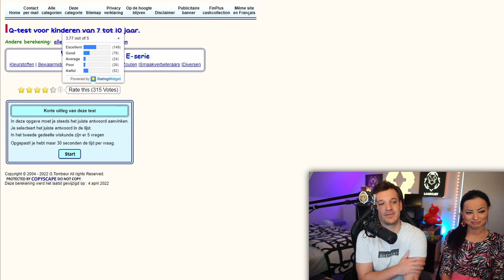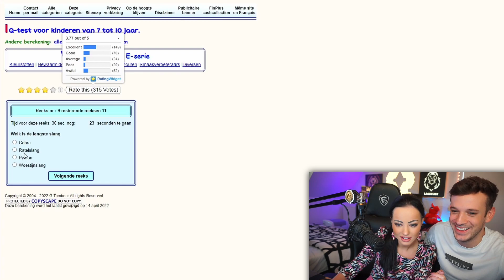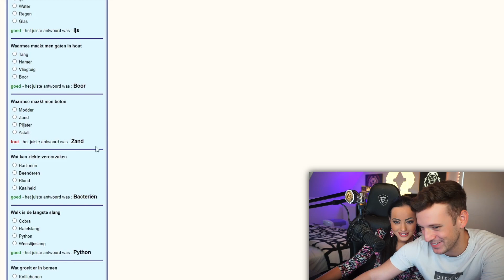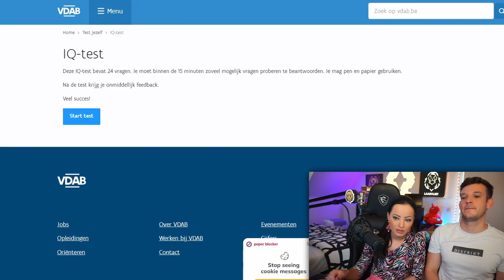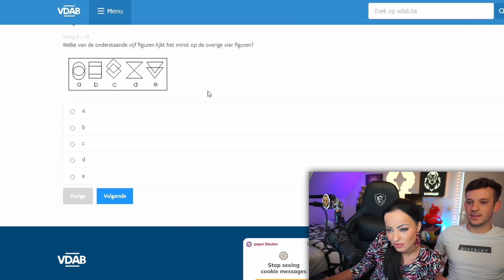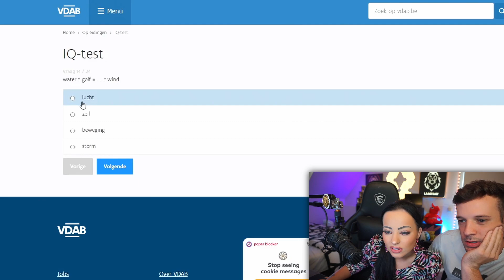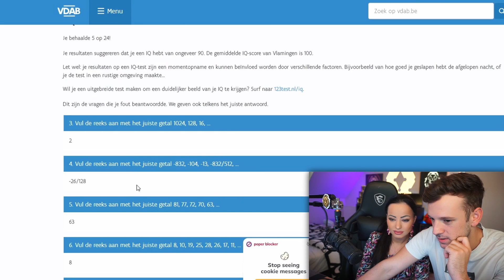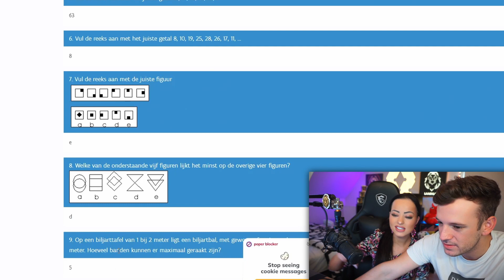Ik Wou Weten Hoe Slim Mijn Vriendin was...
IQ test met mijn vriendin, de vraag is alleen, hoe slim is mijn vriendin?

BE A G & DROP EEN FOLLOW OP DE ANDERE SOCIALS